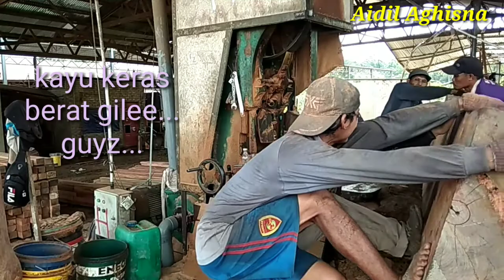RAME2 SALING KERJASAMA TEAM MEMBELAH KAYU TASAK|| SAWMILL BALAK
MENGEKSEKUSI kayu/ memproses kayu untuk dibuat size 4/6 3/1/2 kayu yg cukup keras kayu yg sudah ditasak/ dibelah dua.jenis kayu yg bagus top warna merah hati galihnya sampe 4 orang beratnya bukan main ini kayu.
Simak pembelahan kayu disetiap harinya selalu ada yg seru dan menegangkan.
Team pasukan Asik PSS ARC via Malaysia sllu memberikan cara memotong kayu,membelah kayu,memproses kayu menjadi SIZE bermacam-macam size ada disini slmt menonton..smga Vidio ini bermanfaat.